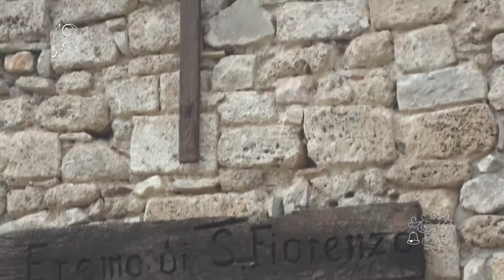Eremo di San Fiorenzo - Preci (PG)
- speciale video CXXIX -

Le immagini di questo singolare video sono state girate nel cuore dei boschi della valle Castoriana, a poca distanza dalla splendida abbazia di Sant'Eutizio; sopra di essa, sulle pendici montuose, vi sono grotte in cui nel V secolo vivevano i monaci Fiorenzo e Eutizio. Dopo la morte della loro guida spirituale, il santo Spes, i monaci scelsero come guida sant'Eutizio che scese nella valle lasciando solo l'altro eremita.
Fu poi nel X secolo che vicino alle antiche grotte fu costruito in pietra un piccolo eremo con cappella dedicata a san Fiorenzo. Raggiungibile soltanto a piedi mediante due sentieri montani, è tutt'ora meta di numerosi escursionisti.

Nell'eremo è conservata una preziosa campana risalente al 1468 proveniente dalla chiesa della Madonna del Lauro di Spoleto e donata all'eremo dal vescovo di Spoleto.
Oltre ad essa è presente una seconda campana, in funzione manualmente sul piccolo campaniletto, fusa nell'anno 2000.

"Oggi in questo luogo isolato ma pieno di storia vive un altro eremita "venuto da lontano": un giovane polacco che si lascia chiamare "Taddeo" (nome originale Tadeusz) che ha scelto di vivere da eremita nella patria di san Benedetto, sui monti Sibillini tra cinghiali, volpi, vipere, faine ed aquile. Grazie al suo paziente lavoro di muratore, l'antico eremo abbandonato sta tornato alla sua semplice bellezza. Tadeusz ha già restaurato la cappella dedicata al san Fiorenzo e ha ricavato una minuscola stanza dove vive. Due piccoli pannelli solari gli forniscono l'energia per illuminare la sua cella, invece la semplice stufa a legna serve per riscaldarla nei lunghi mesi d'inverno."

fonte: "Niedziela" 28/2008